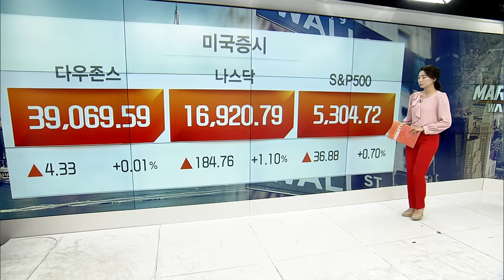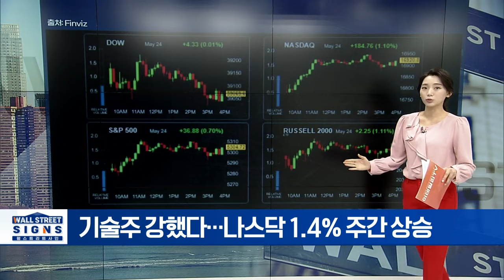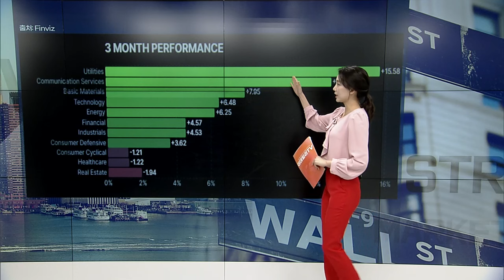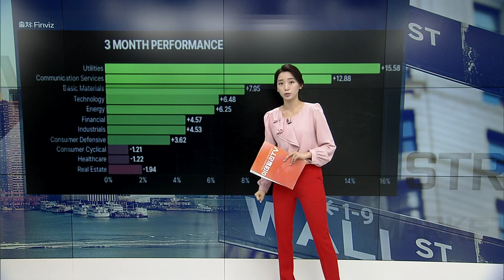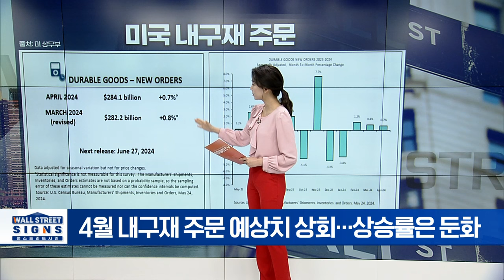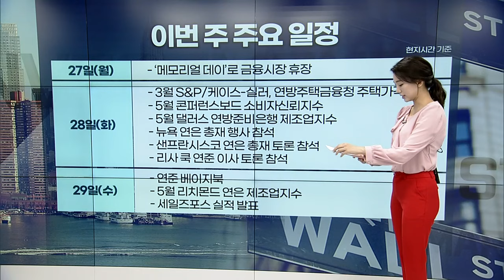AI 랠리 이어간다... 나스닥 사상 최고치 | Market Signal (20240527)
▶ 기술주 강했다…나스닥 1.4% 주간 상승
▶ 엔비디아 상승세 다른 반도체주로도 온기 확산
▶ 오는 31일부터 ‘세계 3대 암학회’ ASCO 개최
▶ 국제유가 하락에 에너지 섹터 주간 기준 하락
▶ 주간 상승률 1위 엔비디아 아니다... 퍼스트솔라 강세